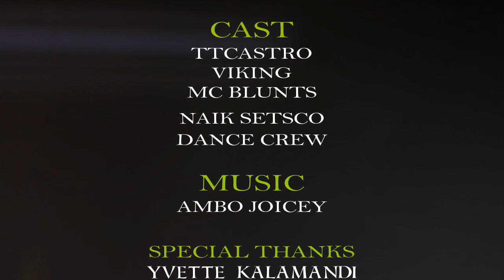Ambo Joicey(Official Music Video 2021)-TTCastro X Viking X Mc Blunts X Naik Setsco